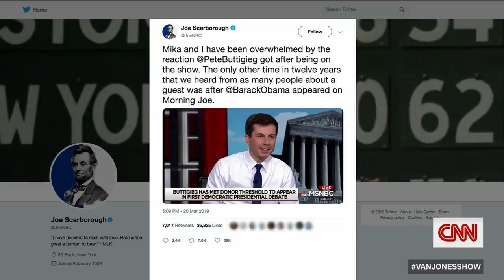How Pete Buttigieg wants to stand out in crowded 2020 field